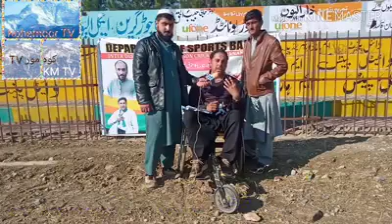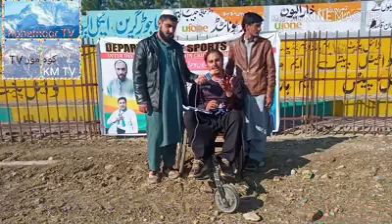Genenral sectray Tahsil khan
ضلع باجوڑ سپورٹس کمپلیکس میں سپیشل پرسنز یعنی معزور افراد کے مابین ایک روزہ ٹورنمنٹ جو کہ چار ٹیموں پر مشتمل تھا کھلا گیا ۔جس پر معزور افراد نے کافی خوشی کا اظہار کیا۔   ایم این ایز اور ایم پی ایز کا شکریہ ادا کیا ۔اور ان کا کہنا تھا کہ اسی حکومت نے ہمارا بہت خیال رکھا ہے۔  ہم  دعاگو رہینگے۔